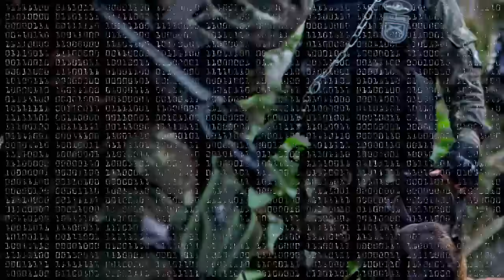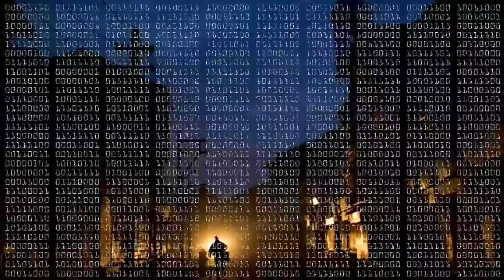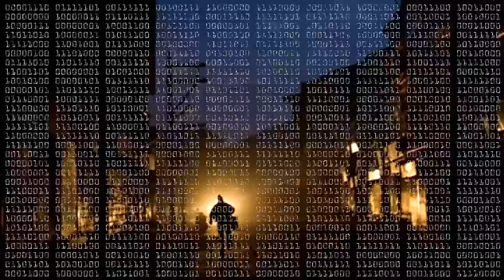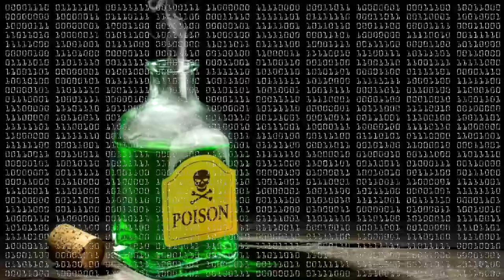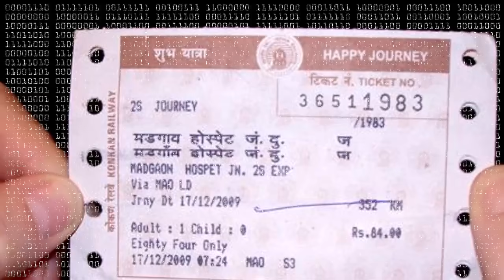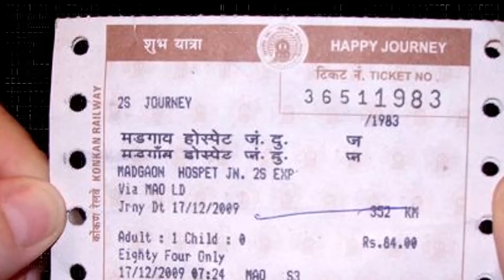Mission Kashmir 2.0 | Ep15 | Pakistani Commando Got A New Weapon To Destroy Enemy | Roxen Original